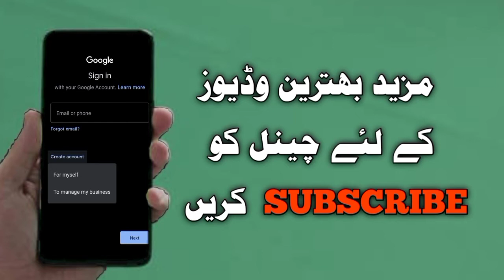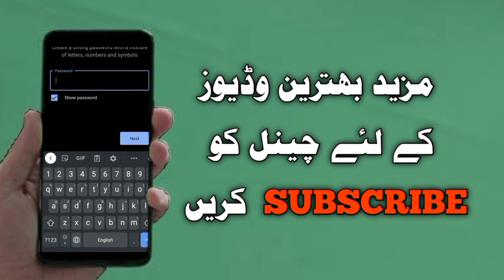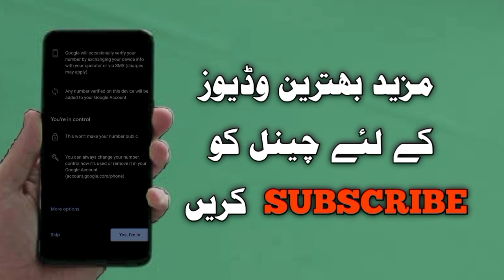how to create a gmail account in mobile | how to create a gmail id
how to create a gmail file in zip folder
how to create a gmail account in mobile
how to create a gmail account without phone number
how to create a gmail id
how to create a gmail
how to create a gmail account if you already have one
how to create a gmail address for signing into your google account
how to create a gmail account on laptop
how to create a gmail signature
how to create a gmail id in laptop
how to create a gmail id in mobile
how to create a gmail id without phone number
how to create a gmail id in pc
how to create a gmail id in urdu
how to create a gmail id in hindi
how to create a gmail id in phone
how to create a gmail id for youtube